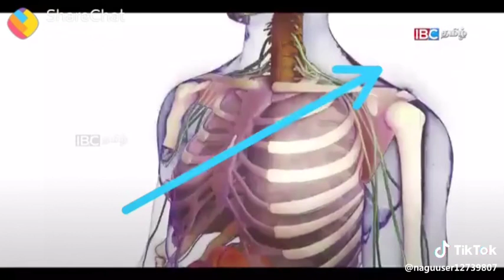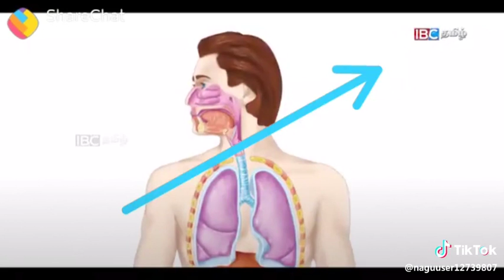மாரடைப்பு ஏற்பட்டால் எப்படி பாதுகாத்துக் கொள்ள வேண்டும்